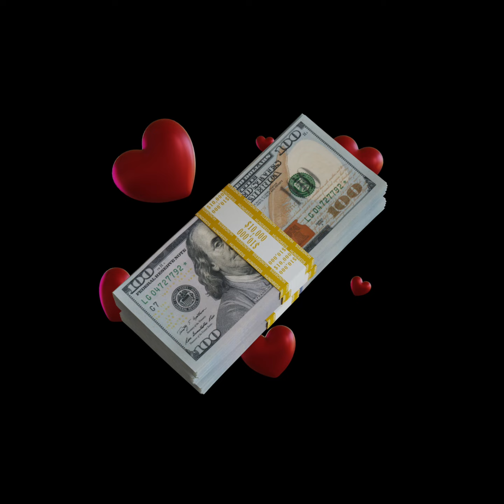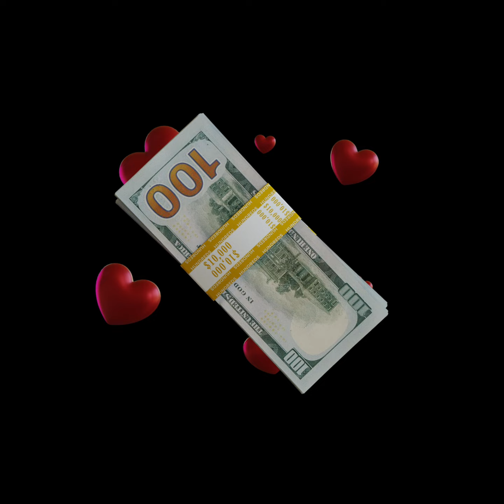DGainz - Money Love (AUDIO)